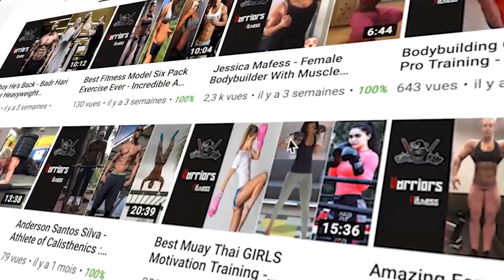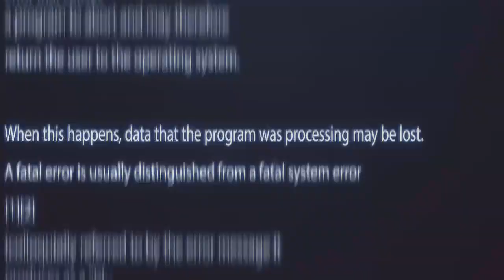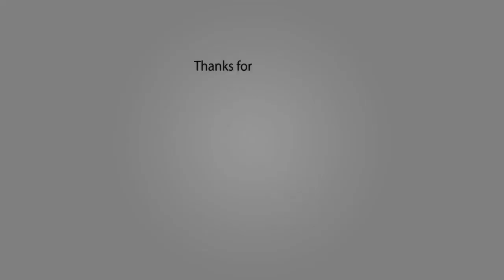Tenshin Nasukawa - The Japanese Next Superstar of Kickboxing | Warriors Fitness